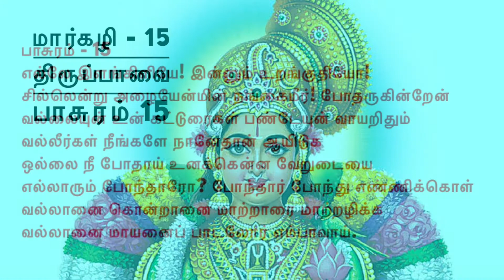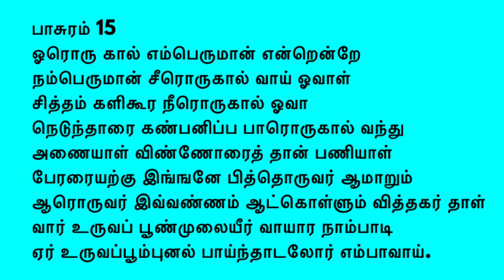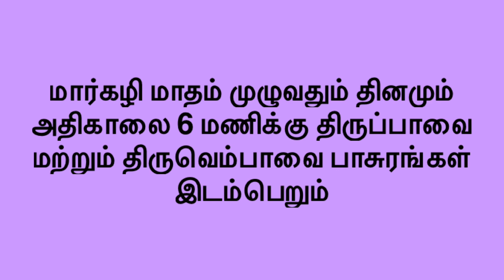Margazhi 15 Thiruppavai pasuram 15 Thiruvempavai pasuram 15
திருப்பாவை
திருவெம்பாவை